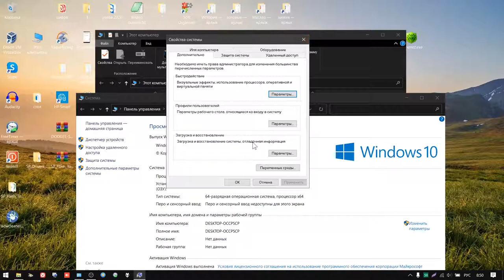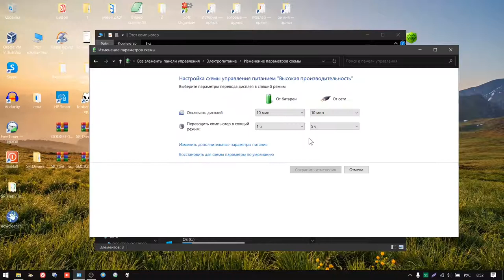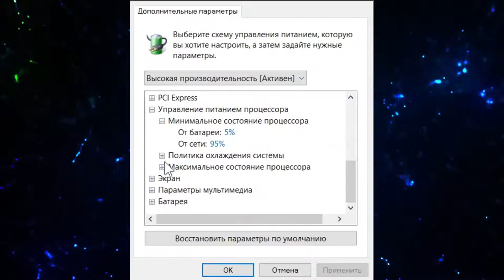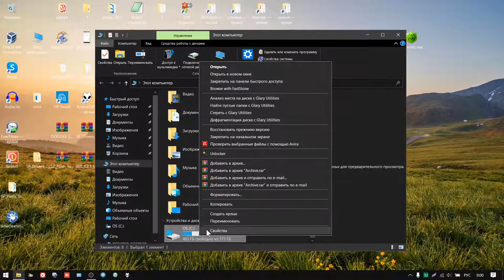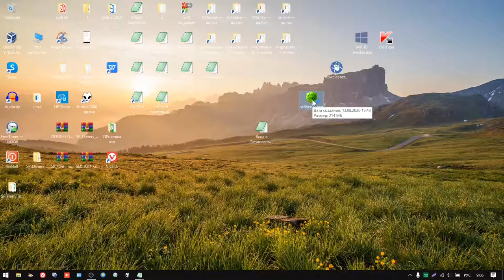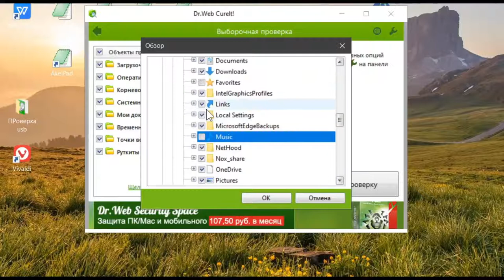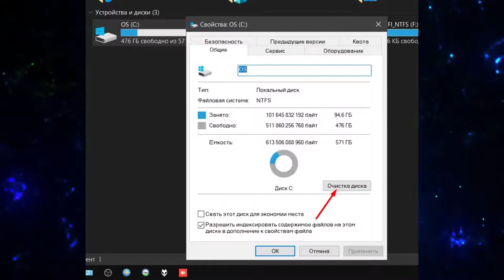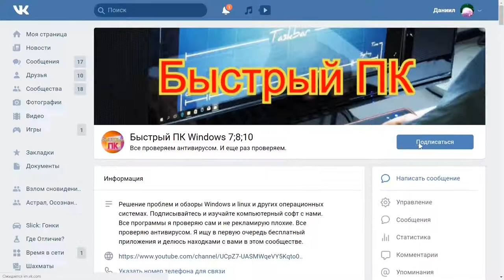Ускоряем windows 10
(может ругаться антивирус. Из-за остановки служб может перестать работать Microsoft Store всё можно откатить до исходного состояния будьте осторожны)

Файл для входа в безопасный режим в конце ссылки на антивирусы
О канале:
Обзор ОС.